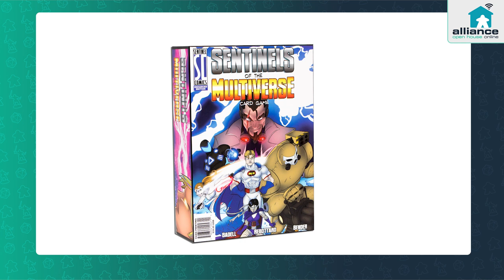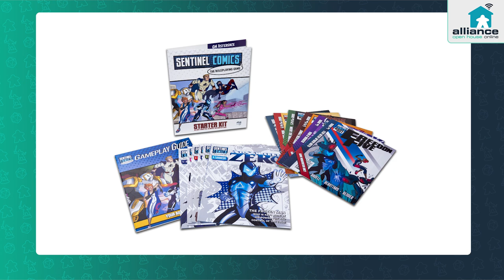Spotlight on Greater Than Games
Join Greater Than Games to find out what is coming for 2020 and beyond!